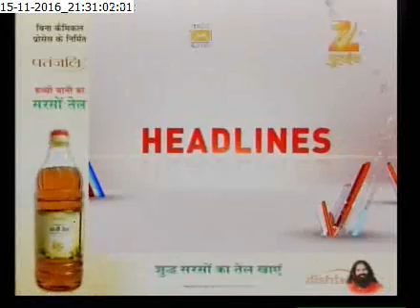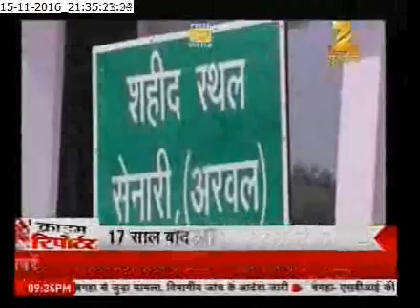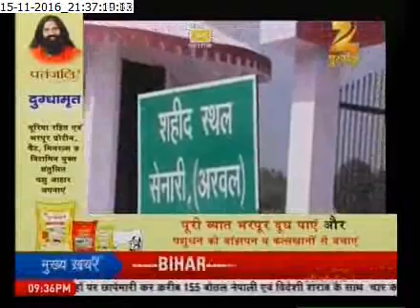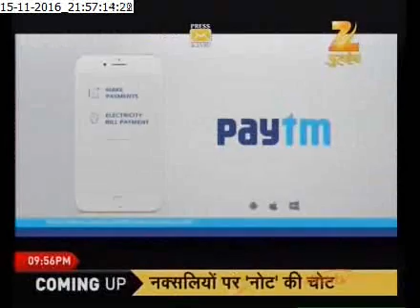Crime Report: 9.30 pm